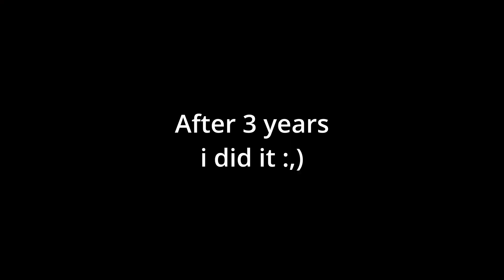My Final Match before level 100 | Roblox Boxing League